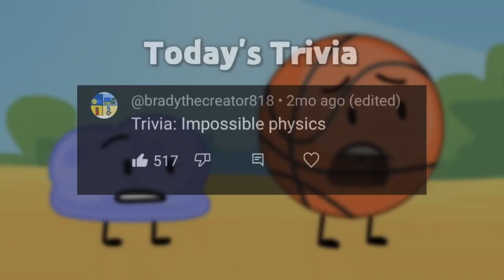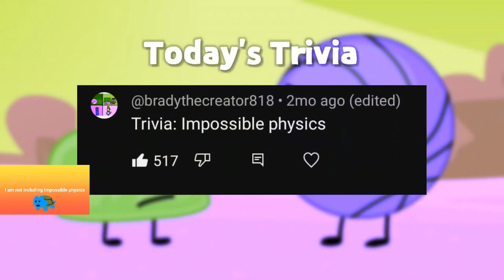Veg Replace Tennis TPOT Trivia 3 Impossible Physics Rounds